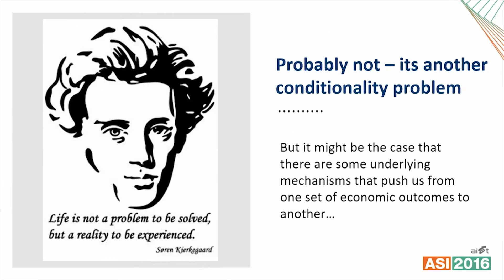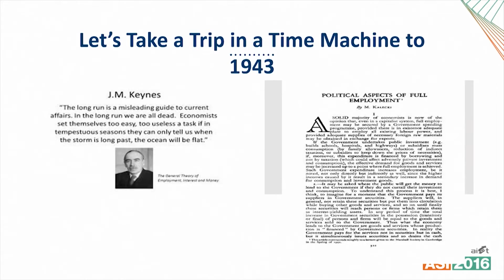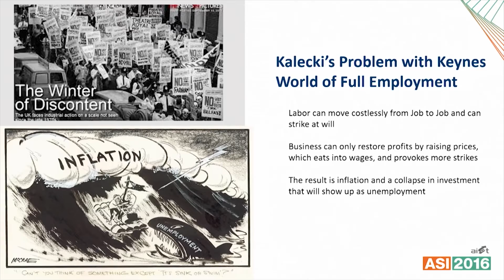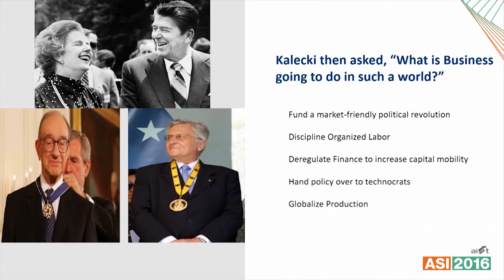Short-Term Politics Vs Long-Term Returns: Lessons From History - Mark Blyth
Noted author and expert on the politics and economics of modern Europe and the USA, Blyth regularly speaks to diverse global audiences including the US Navy, varied financial markets conferences, literary festivals, and even comedy festivals. In addition to keynote speeches, he is a sought after moderator and live interviewer for notable figures such as Tony Blair, Gerhard Schroeder and most recently, the ex-Greek Finance Minister, Yanis Varoufakis. Blyth distinguishes himself on the speaking circuit with an ability to break down complex, financial and political issues with clarity and humor.